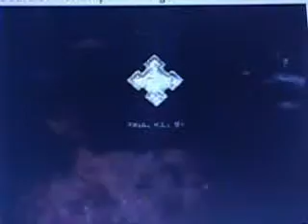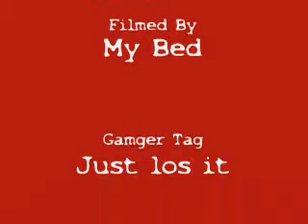GEARS OF WAR SNIPER MONTAGE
SNIPER OWNAGE!!!